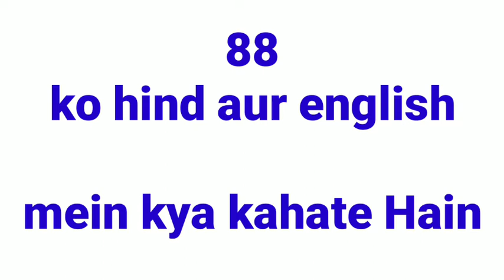Eighty-eight ko Hindi mein kya kahate hain | bola jata hai | matlab | kya hoga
Eighty-eight   ka hindi

Eighty-eight   ka hindi kya hota hai

Eighty-eight   ka hindi kya hai

Eighty-eight   ka hindi kya hoga

Eighty-eight   ka hindi spelling

Eighty-eight   ka spelling

Eighty-eight   ka hindi word

Eighty-eight   ko hindi mein kya kahate

Eighty-eight   ko hindi mein kya kehte hain

Eighty-eight   ko hindi mein kya kahenge

Eighty-eight   ko hindi mein kya bola jata hai

Eighty-eight   ko hindi mein kya bolenge

Eighty-eight   ka hindi word kya hota hai

Eighty-eight   ka matlab

Eighty-eight   ka matlab kya hai

Eighty-eight   ka matlab kya hoga

Eighty-eight   ka hindi matlab

Eighty-eight   ka hindi matlab kya hai

Eighty-eight   ka hindi matlab kya hoga

Eighty-eight   ka hindi mein matlab kya hoga

Eighty-eight   meaning

Eighty-eight   ka meaning

Eighty-eight   ka meaning kya hota hai

Eighty-eight   ka meaning kya hai

Eighty-eight   ka meaning kya hoga

Eighty-eight   ka meaning hindi mein

Eighty-eight   ka hindi meaning

Eighty-eight   ka hindi meaning kya hai

Eighty-eight   ka hindi meaning kya hoga

Eighty-eight   ka hindi meaning kya hota hai

Eighty-eight   ka hindi